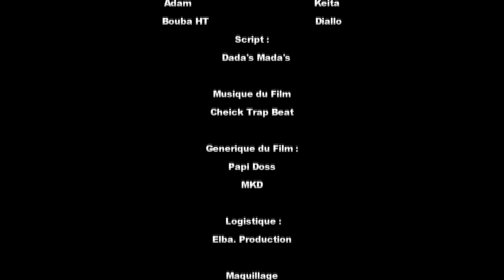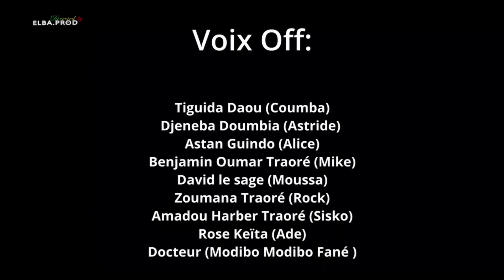Secret du voisinage EP 11 - Version Bambara Fin de Saison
Elba.production Agence de communication Audio visuel e cinematographique.